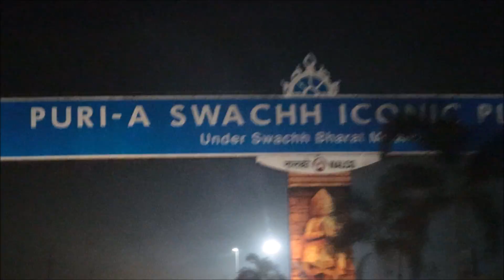Welcome to Puri || SVSVLOGS